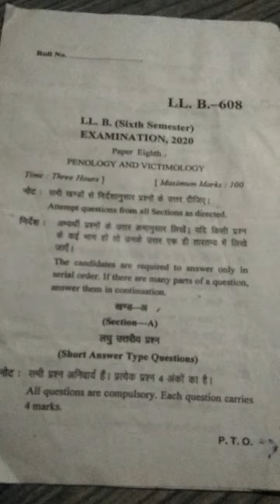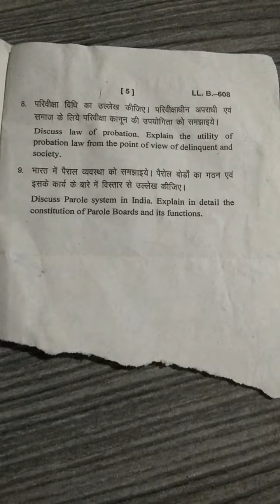penology and victimology LLB LAW QUESTION PAPER IN llb